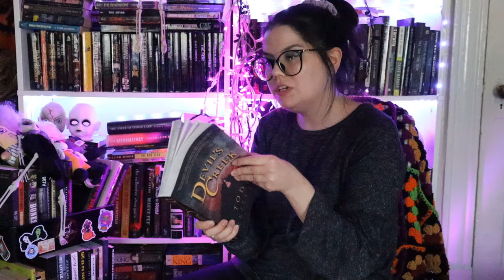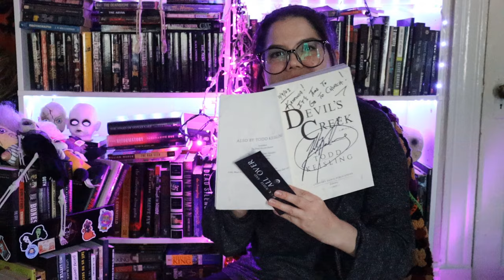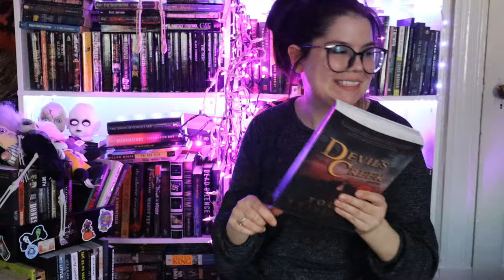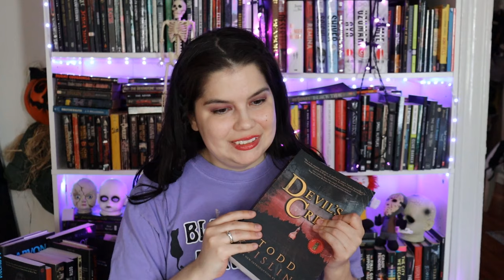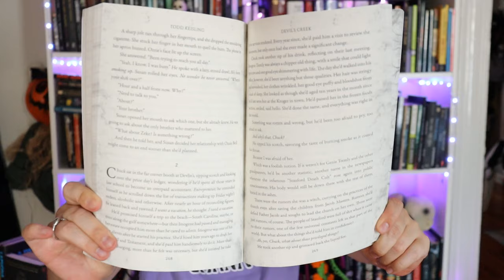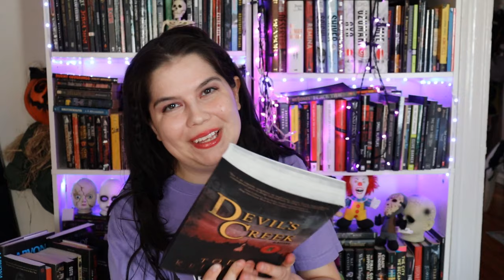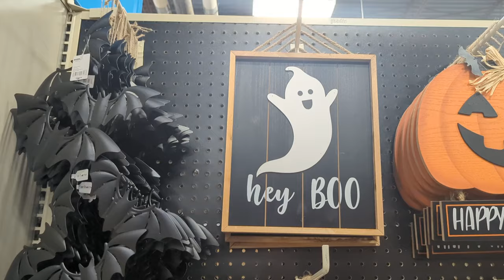🩸💀READING CULT BOOKS VLOG | WIth Halloween Decor Hunting & Mini Haul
💀 Hi Friends! 💀

Intro: 0:00
Last Days: 2:55
Devil's Creek: 10:02
At Home Halloween: 20:16
Last Days: 23:39
The Children of Red Peak: 29:17
Mini Haul: 30:49
The Lair of the White Worm: 34:43
The Cemetery Boys: 38:03
Movies-
The Ritual: 40:33
The Void: 41:43
? :42:34